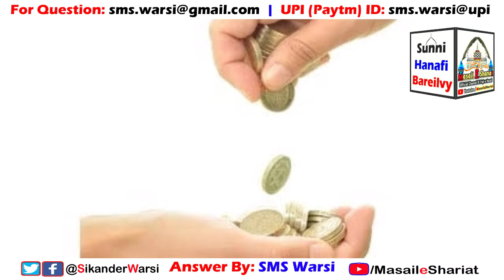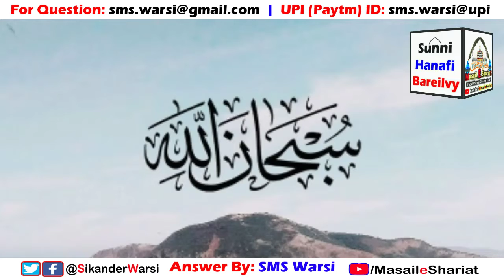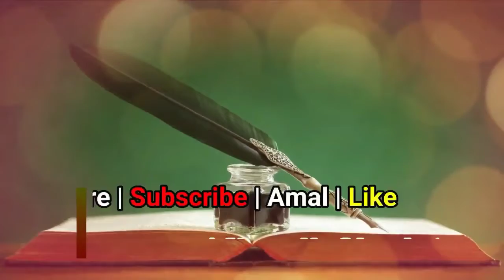Janwar Sar Se Ghuma Kar Sadqa Karna | Janwar Ko Sar Se Ghumana Kaisa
(NEWS & Update) 📰 📅⏰
Aane Wali Videos & Live Timing Dekhen